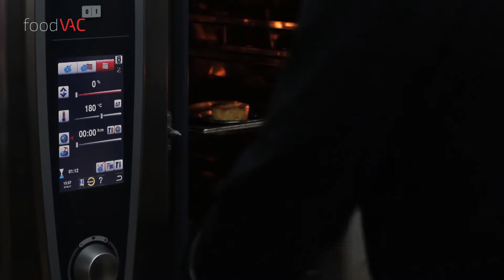Regeneración de Meloso de Ternera foodVAC